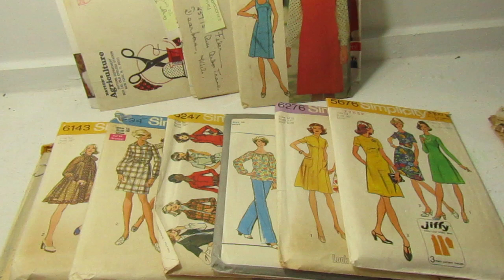Sewing Patters for Sale on Bonanza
I have hundreds more patterns to list.
The calculated shipping on Bonanza isn't accurate. It's way too high.